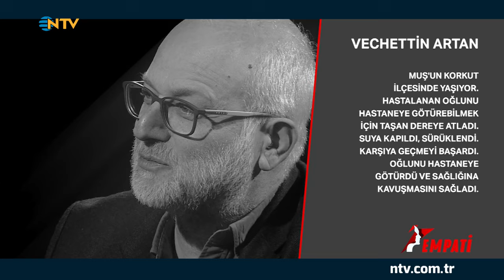Empati 22. Bölüm - Kemal Sayar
Ahmet Mümtaz Taylan, ünlü konuklarına her hafta haberlere konu olmuş insan hikayelerini görüp onların yaşadıklarıyla “Sen olsan ne yapardın?” diyor. Konuklar yaşanmış hikayelerle empati kurarken, bambaşka hayatlar, bambaşka gerçekler ve onların bilmediğimiz yönleri ortaya çıkıyor.

Gerçek yaşam öykülerinin paylaşıldığı programın bu haftaki konuğu Psikiyatrist ve Yazar Prof.Dr.Kemal Sayar...

Ahmet Mümtaz Taylan ile Empati, her Çarşamba 21.00’de NTV’de